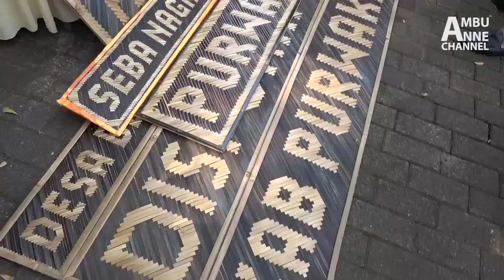JADI PUSAT PERHATIAN! AMBU ANNE JADI NONE BELANDA DI FESTIVAL ONTEL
Assalammualaikum warga Purwakarta jangan lupa tetap melakukan pola hidup sehat dan menjaga protokol kesehatan ya ;)